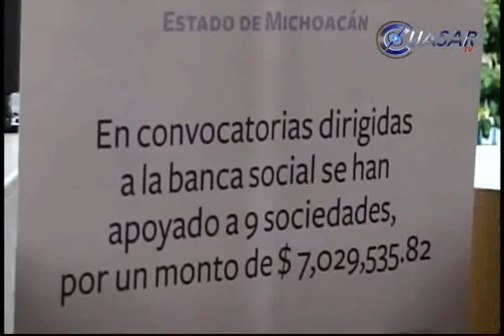Prioridad para la federación la productividad michoacana; NRP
Es prioridad para el gobierno federal incidir en proyectos productivos estratégicos acuícolas, forestales, mineros, ecoturísticos, artesanales y agricultura para que cada vez mayor número de empresas sociales concreten su éxito en Michoacán, subrayó la directora del Instituto Nacional de Economía Social durante su visita al estado…